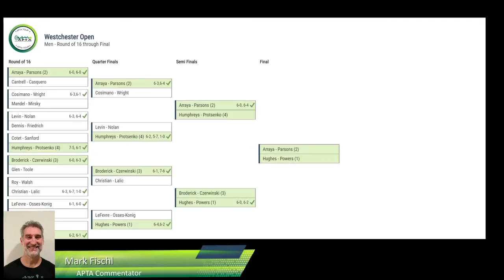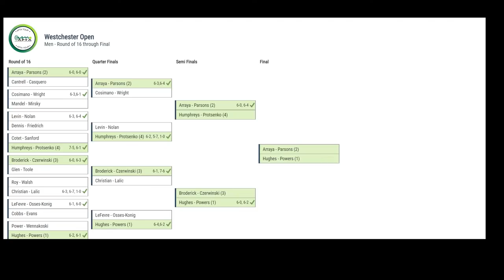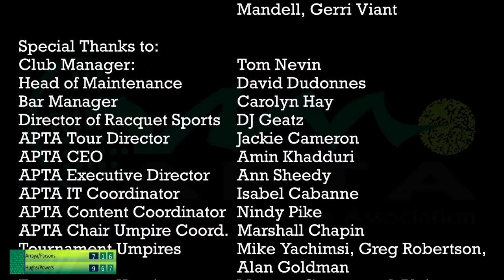2022 Westchester Open - Men's Finals